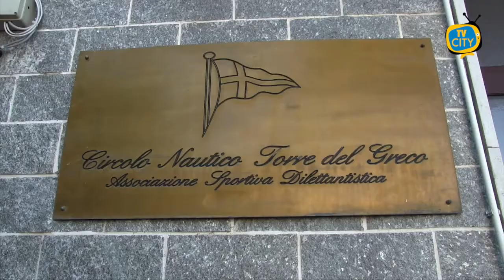Arte e Cultura, l'evento dell'ass. ex alunni liceo De Bottis al Circolo Nautico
“Ciò che sembra e ciò che è. A spasso nei siti archeologici vesuviani con la musica della nostra terra”. E’ l’evento promosso ed organizzato dall’associazione degli ex alunni del liceo De Bottis di Torre del Greco e dalla scuola con il patrocinio del Comune di Torre del Greco, in programma venerdì 22 ottobre alle 18 al Circolo Nautico

“Dopo tanti mesi di comunicazione solo virtuale - spiega la presidente, la professoressa Carla La Verde - abbiamo organizzato in presenza l'evento già previsto per lo scorso 30 settembre, ma poi annullato per il maltempo che aveva reso inagibile gli spazi di Villa Macrina. Ripercorreremo una pagina storica del nostro territorio in cui Arte e Archeologia ci condurranno alla riscoperta di splendide realtà di pregio e valore internazionale, il tutto accompagnato dalla Direzione Musicale del Maestro Liborio D'Urzo”. Dopo gli indirizzi di saluto degli organizzatori, previsti gli interventi del Prof.re Salvatore Ciro Nappo, docente ed archeologo, e del giornalista, nonchè portavoce del sindaco Palomba, Salvatore Perillo.